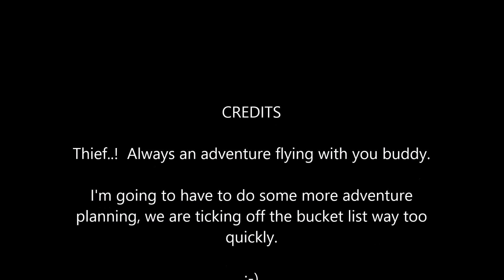2015 01 Wee Jasper with Thief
What a frigging awesome morning, thanks Andrew, always a blast flying with you.  Many many many more to come